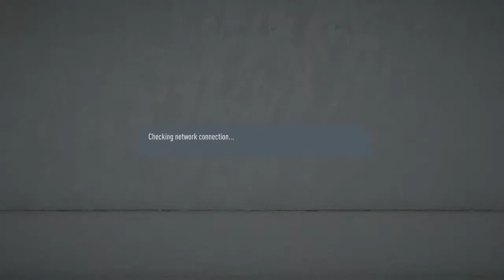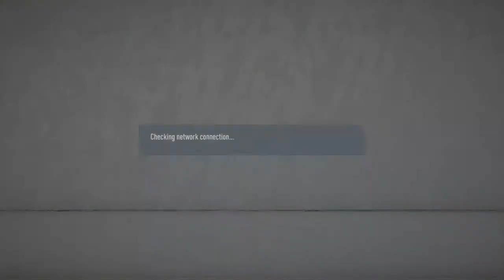vhutie vs themba